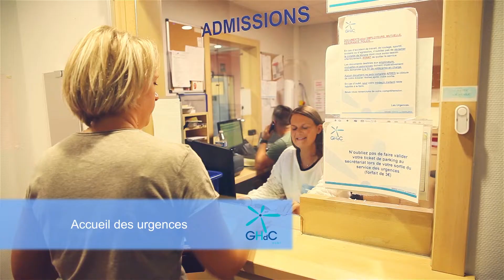Urgences pédiatriques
Au service d'urgences du Grand Hôpital de Charleroi, les enfants bénéficient d'un trajet de soins spécifique dès leur admission. Les locaux sont adaptés aux enfants et le matériel médical est adapté aux plus jeunes.